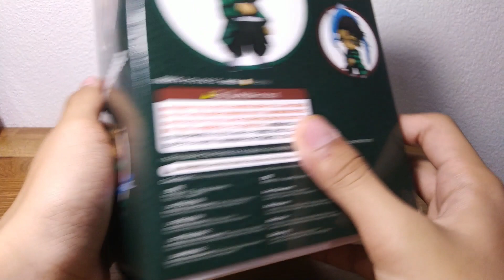แกะกล่องฟิกเกอร์โมเดล (จีน) ดาบพิฆาตอสูร ทันจิโร่ Tanjiro Kamado By Teenoi ksk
แกะกล่องรีวิวโมเดลฟิกเกอร์ (จีน) ดาบพิฆาตอสูร Demonslayer Tanjiro Kamado คามาโดะ ทันจิโร่ สั่งซื้อจาก shopee ร้าน gadgetsparadise.th ราคา 485 บาท สั่งซื้อวันที่ 20 ธ.ค.63 ได้ของ 29 ธ.ค.63 ใช้เวลาเดินทางประมาณ 10 วัน งานคุณภาพตามราคางานจีนครับ Demon Slayer ดาบพิฆาตอสูร Kimetsu no Yaiba
บันทึกวีดีโอและจัดทำโดย ตี๋น้อย กฤษกร